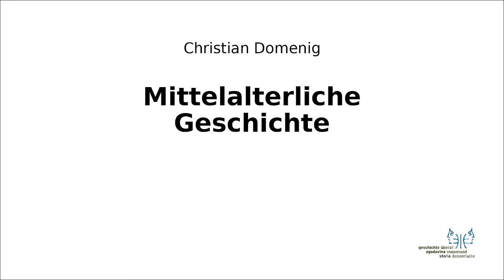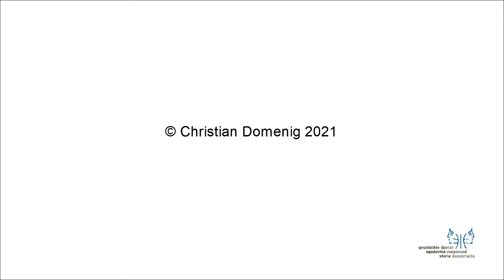Mittelalter II 2 Bamberg und Kaiserkrönung